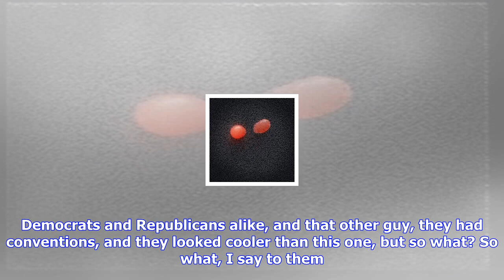Breaking News | Donald trump and eminem weren't always enemies. here's proof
Donald trump and eminem weren't always enemies. here's proof

Eminem may have unleashed a fiery torrent of criticism against Donald Trump on Tuesday night during ...